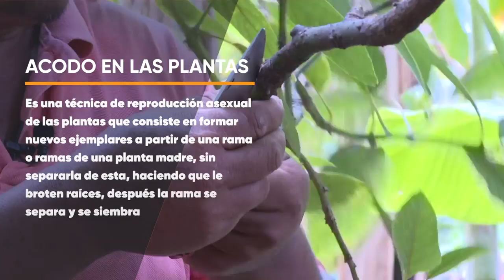DESDE EL CAMPO TÉCNICA PRODUCCIÓN DE ACODOS EN FRUTALES Y ESPECIES FORESTALES